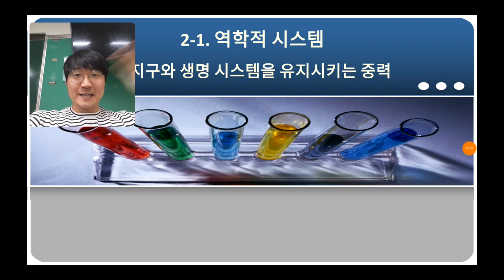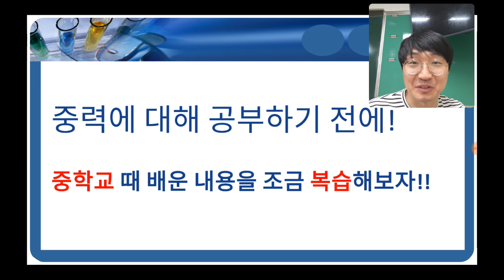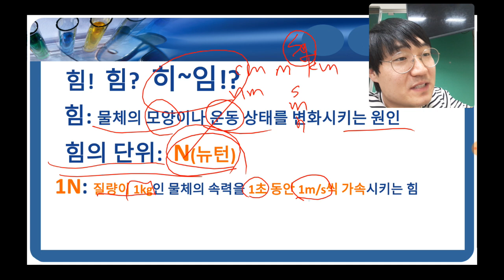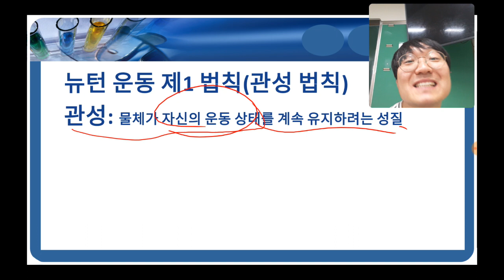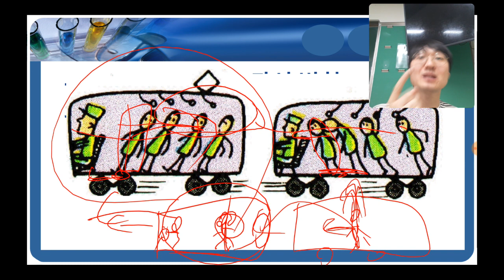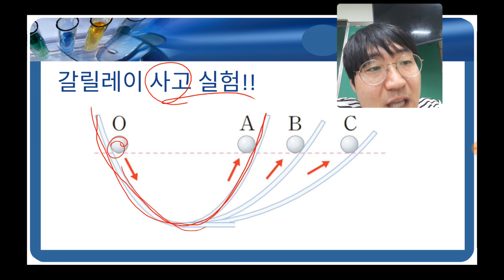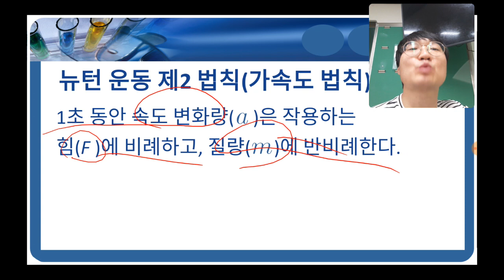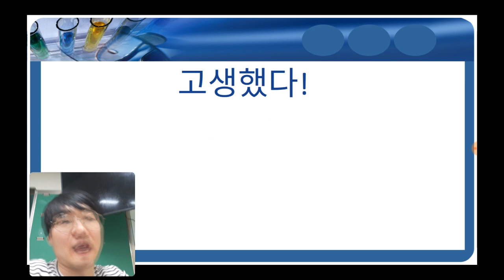인류의 뇌를 깨운 뉴턴! 그의 3가지 법칙! [2020 통합과학 2-1. 역학적 시스템(1차시)]